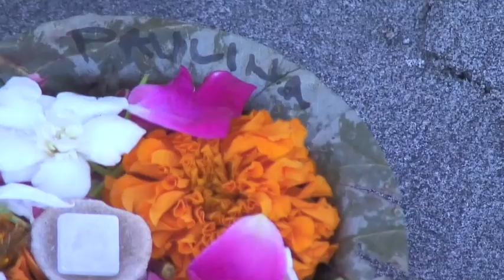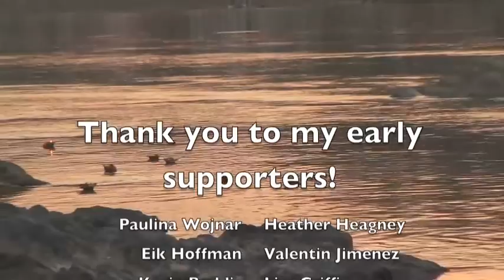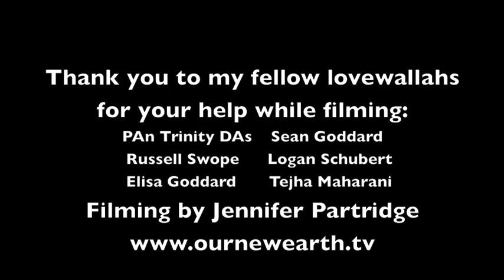Making a blessing on the Ganges River - Monarch Spirit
A special ceremony to thank the earliest supporters to my Indiegogo campaign, Monarch Spirit.

Monarch Spirit is the story of my 316 day, 3,000 kilometer walk from Vancouver to the border between California and Mexico.

Now, I'm going to share the adventure with you through a novel storytelling idea across media.

The story of Monarch Spirit will be told using both an innovative interactive scavenger hunt and a non-fiction book.

As you move through chapters of the story, you'll be invited into the journey to act as if you were the central character on a pilgrimage yourself.